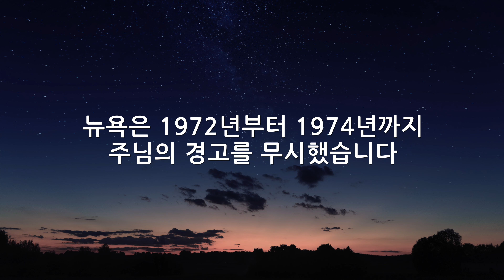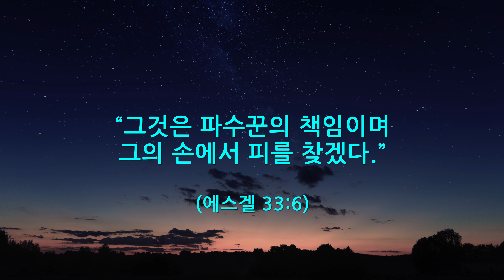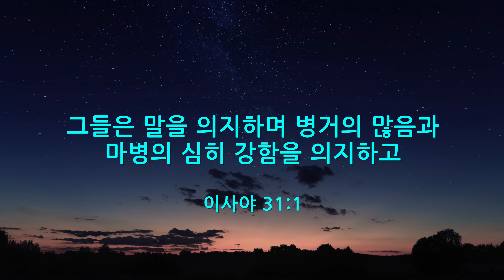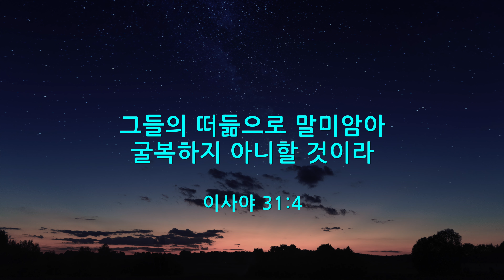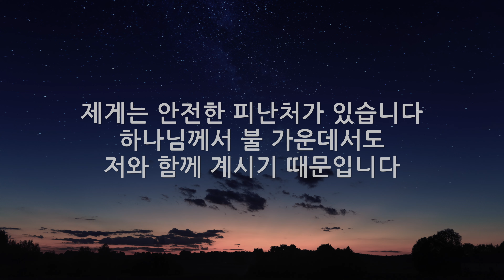지금은 경고해야 할 때입니다! (데이빗 윌커슨)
- The Collapse Of New York City